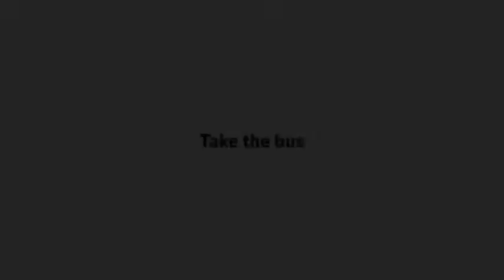сборник мультиков Работа в команде очень важна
СБОРНИК МУЛЬТИКОВ